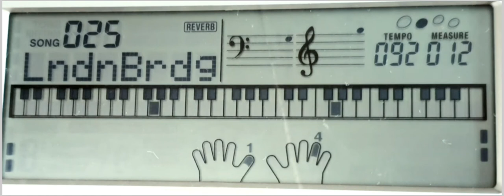025 LONDON BRIDGE-Display view of Fingures Pattern